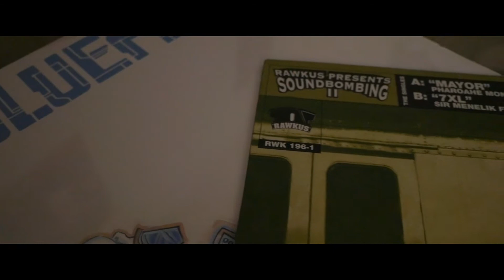Trini Elev8 - "The Realness"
Music video for Trini Elev8's single "The Realness" shot in Orlando, FL . Produced by A Bomb Music.

Trini Elev8 on twitter, facebook, instagram: @TriniElev8
A Bomb Music on Instagram: @abombmusic

Equipment used:
Panasonic G85
Metabones EF-M43 Speedbooster
Viltrox NF-M43x Speedbooster
Yongnuo YN900
Yongnuo YN216
Aputure Amaran H198

All the Gear I use:

Panasonic G85 Camera
Panasonic G7 Camera
Panasonic 14mm f/2.5 lens.
Laowa 7.5 mm Lens
NIkon 35mm f/1.8
Go Pro Hero 5 Black
Comica VM10 Microphone
Takstar SGC-598
Tascam DR60D MkII
Neewer NW410 Microphones
Apature A.Lav Wired Lav
Zoom H1 Audio Recorder
Movo WMic10-P
CAD u37 USB Condenser Mic
Joby Gorillapod SLR Zoom
Joby Gorillapod Focus
Yungnuo YN900 LED Panel
Yungnuo YN216 LED Spot
Apature Amaran AL-M9